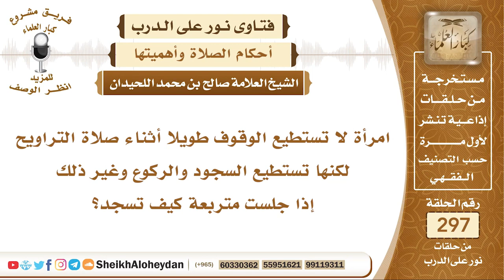كيفية السجود لمن لا يستطيع الوقوف